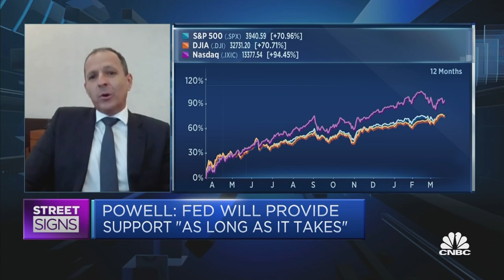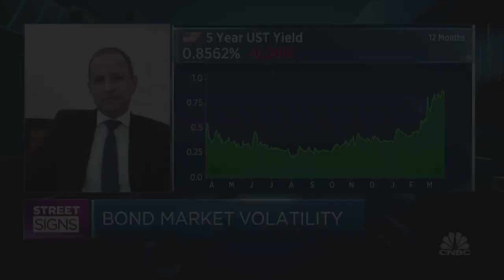Stick to short term and convertible bonds for now: CIO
Pictet Wealth Management's David Gaud says it's too early to re-enter the long end of the Treasury curve, given the current volatility in the bond market.